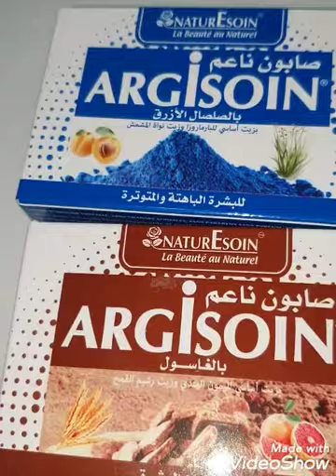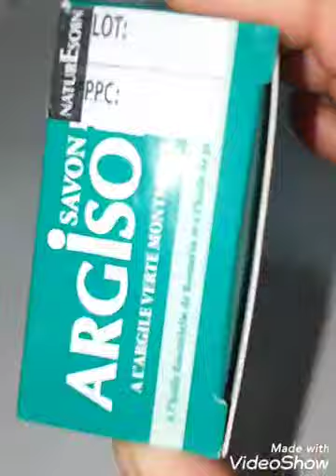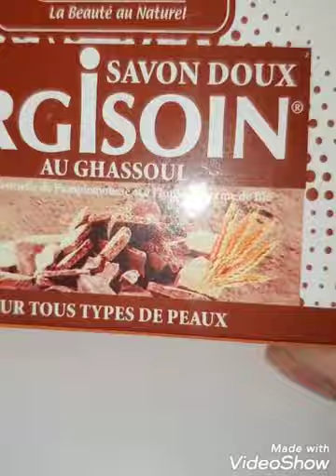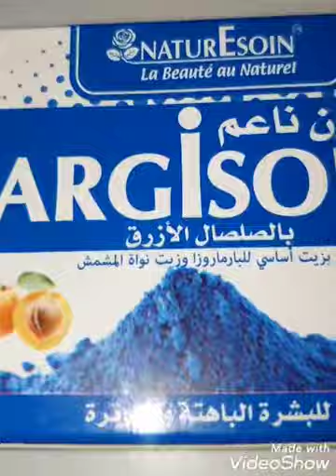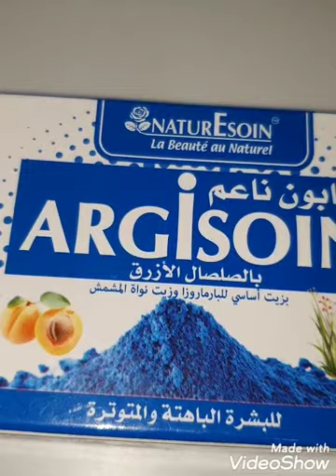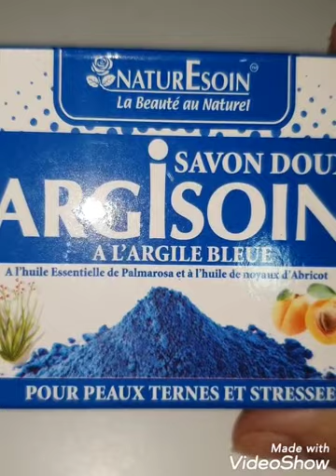صابون للوجه او الجسم من nature soin لانواع مختلفة من البشرة